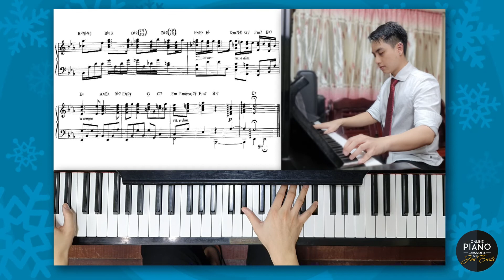O Tannenbaum (O Christmas Tree) - arranged by Dave Brubeck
Title: O Tannenbaum (O Christmas Tree)
Composer: Melchior Franck
Arrangement: Dave Brubeck
Performer: Jon Enrile
Genre: German Christmas Carol

My interpretation of Dave Brubeck's arrangement of O Tannenbaum (a traditional folk song by Melchior Franck). I hope I can still make you feel the spirit of Christmas.

Merry Christmas and Happy Holidays to you all!